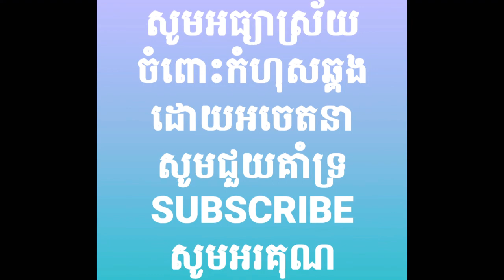រឿងខ្លីៗ "វិវឌ្ឍនកាលនៃមីស្រុះ"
កូនមកដល់ផ្ទះឃ្លានខ្លាំងតែម្ដាយអត់មានម្ហូបមានតែឆុងមីអោយញ៉ាំ ឃ្លានក៏ឃ្លាន ចង់លែងហ្គេមក៏ចង់។